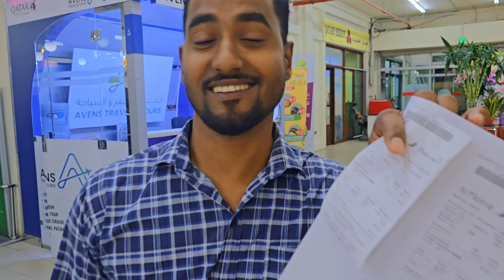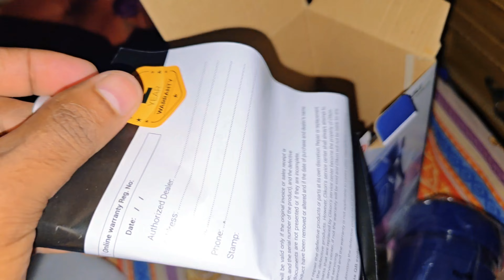Al Meera-থেকে জোস বানানোর ব্লেন্ডার কিনে আনলাম। Clikon mini Blender | Shah Alam mini vlog | Qatar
Al Meera-থেকে জোস বানানোর ব্লেন্ডার কিনে আনলাম। Clikon mini Blender | Shah Alam mini vlog | Doha Qatar | Al Meera Vlog | Qatar stadium Qatar sea beach | Qatar world cup 2022 | Qatar News | কাতারের নতুন ভিডিও | কাতারের অবস্থা।

বালুর পাহাড়ে ঘুরতে গিয়ে এ কেমন বিপদে পড়ে গেলাম..😱 Shah Alam | I danger in the sand | Doha Qatar.